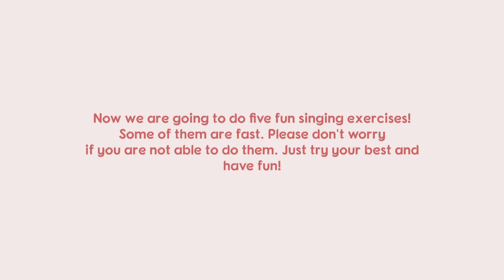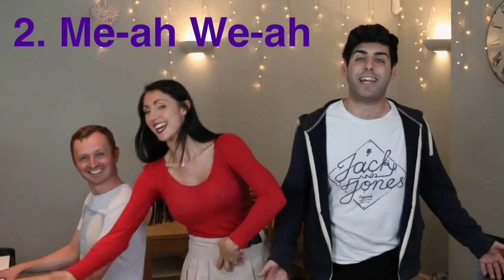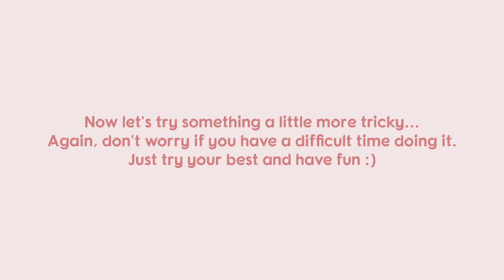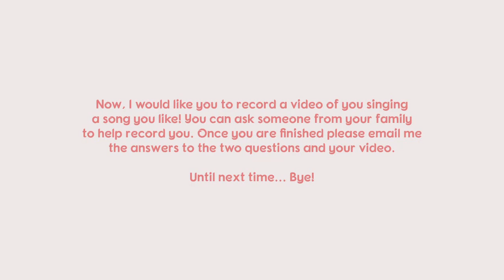Music Class - 3rd-5th grades (Week of March 30th - St. Ferdinand School)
Music Class - 3rd-5th grades - Week of March 30th
St. Ferdinand Catholic School - Chicago
Teacher: Ms. Emilia